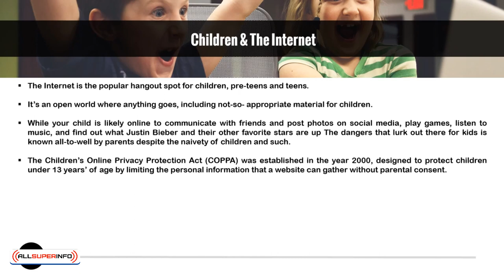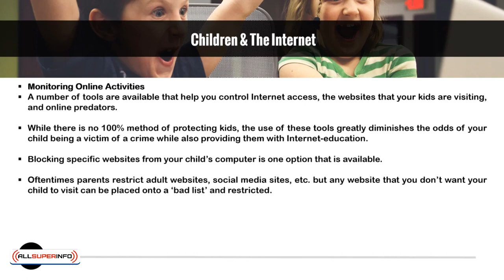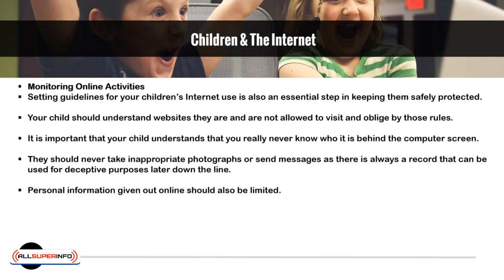5 Children and The World Wide Web